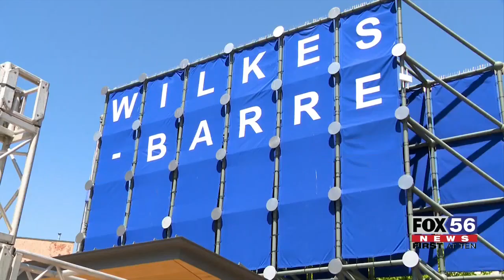Free concert coming to Wilkes-Barre's Public Square this summer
The rock band Starship, featuring Mickey Thomas, will stop in the city of Wilkes-Barre this summer to perform a free concert on Public Square.

Mayor Goerge Brown made the announcement Thursday afternoon with organizers, revealing the date of the concert: Friday, Aug. 16 at 6 p.m.